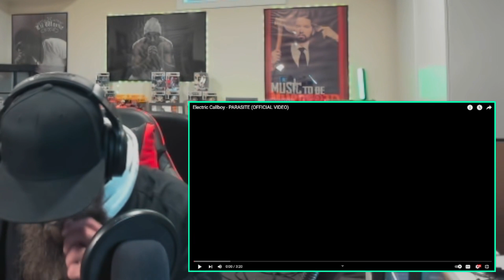Electric Callboy - PARASITE MUSIC VIDEO REACTION! CRAZY GOOD!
MY REACTION TO Electric Callboy - PARASITE